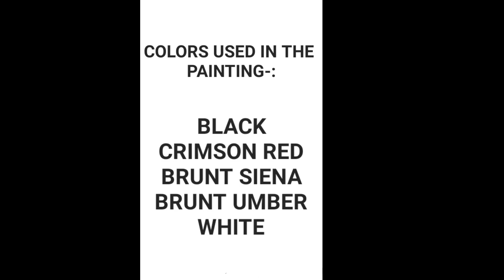Easy Acrylic Horse Painting Tutorial, Realistic Horse Painting, Basic to Advance Level Tips.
ARTOHOLIC ART GALLERY SINCE 1990 OFFERING HIGH QUALITY ARTWORKS CONVERT YOUR IMAGE INTO PAINTING AT AFFORDABLE PRICES.
IF YOU WANT TO CUSTOMIZE YOUR ANY PICTURE INTO PAINTING. FEEL FREE TO MESSAGE US.
Where else you can find me:
MUSIC CODE 1-KQ7OKFI6FP7T9ZW7
MUSIC CODE 2- NBY9L05COTXTF7OA

ARTOHOLIC ART IS EVERYWHERE.